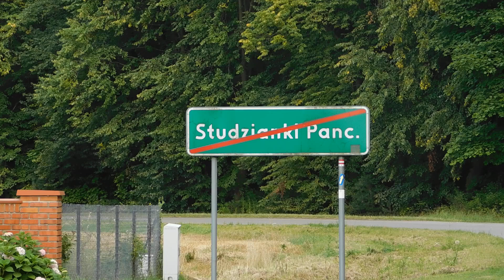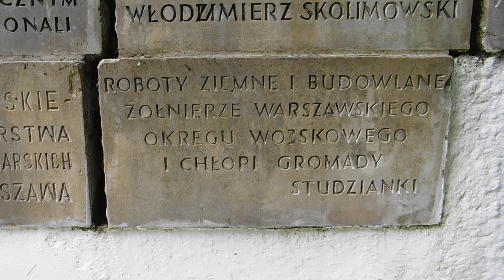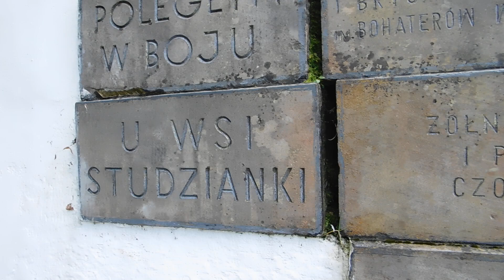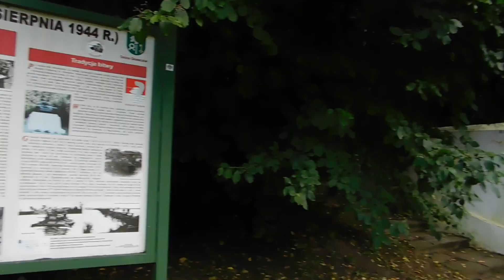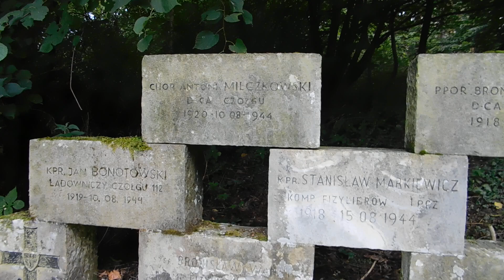Mauzoleum Żołnierzy Wojska Polskiego w Studziankach Pancernych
W 20. rocznicę bitwy pod Studziankami odsłonięto na skraju wsi pomnik-mauzoleum, zaprojektowane przez arch. Narcyza Szwejdzińskiego przy współpracy Włodzimierza Skolimowskiego. Głównym akcentem jest umieszczony na wysokim postumencie czołg T-34 nr 217 – pierwszy polski czołg, który wjechał do wsi podczas bitwy.